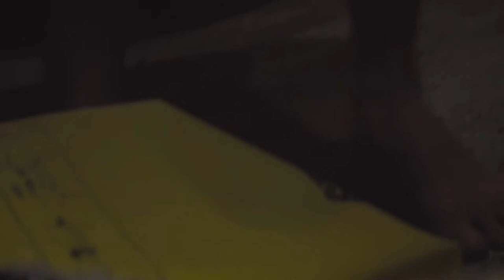LA CUCARACHA MUTANTE DE KOH PHANGAN l TAILANDIA l VLOG 82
Koh Phangan, Tailandia

Finalmente, ¡salió el sol!, luego de días de aguaceros y tormentas, todo el mundo estaba buscando sol como si fuera oro, y se entiende muy bien: Isla tropical en el golfo de Tailandia, y sin sol. Hoy les muestro mi cabaña de lujo, y llegó el gran Marihuano a la casa. ¡Nuestro barrio se volvió latino ya que nuestros vecinos son de Chile y Brasil! Y antes de cerrar la noche, encontramos un mutante que nos costó crear que era de verdad. Espero que les guste el día, y el episodio, ¡nos vemos el miércoles!

SNP: @hurrunaga

TBP